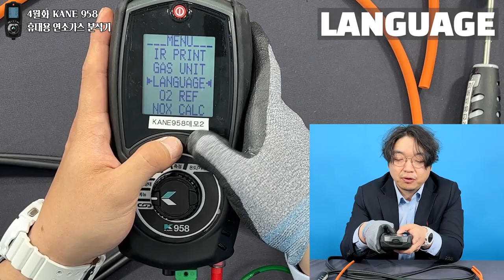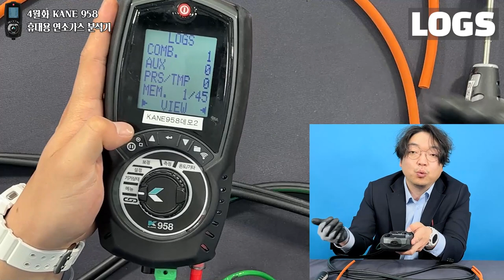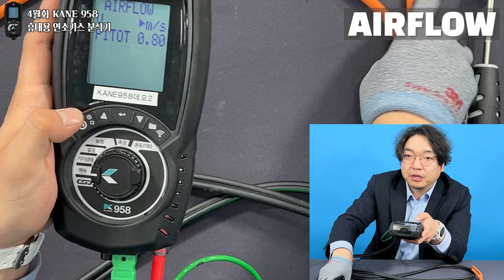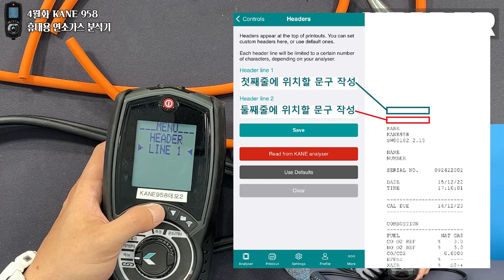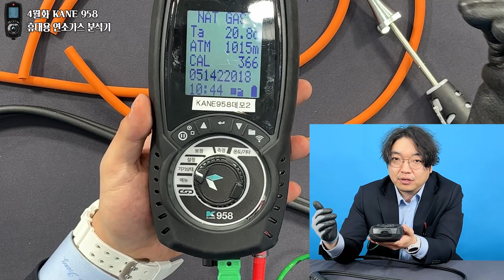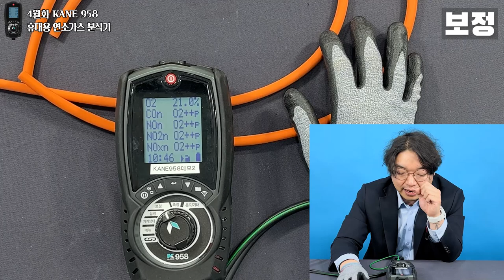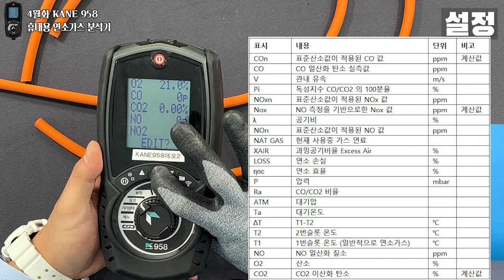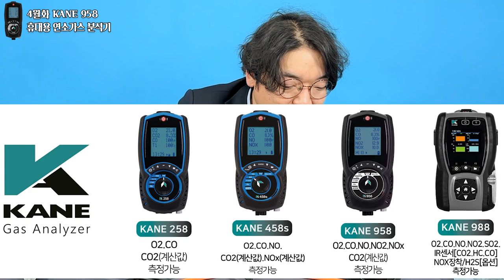4월화-1] 휴대용 연소가스 분석기 라인업 소개 / 대기배출 유해가스 NO2 측정은 KANE 958 !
4월화 월간계측기 3화중 1화 '대기배출 유해가스 NO2 측정은 KANE 958' 입니다.

이번달은 지난달 '연소' 이론편에 이어 연소가스분석기 제품 및 기능소개 입니다.
영국 KANE사의 프리미엄 연소가스 분석기 지금 바로 만나보세요!

Timestamps
00:00 인트로
00:18 4월화 시작
01:50 구성품
03:29 메뉴
　04:37 GAS UNIT
　04:40 LANGUAGE
　04:55 O2 REF
　05:24 NOx CALC
　05:37 LOGS
　06:04 AIRFLOW
　06:16 EFF
　06:25 ℃/℉
　06:28 UTIL
　06:53 CODE
　07:00 TIME/DATE
　07:04 HEADER
　07:20 IR PRINT
07:42 원형다이얼 기능
　07:50 기기 상태
　08:13 측정
　09:00 보정
　09:53 설정
　10:54 온도/기타
13:05 내용 정리
13:31 마무리

■ 제품문의